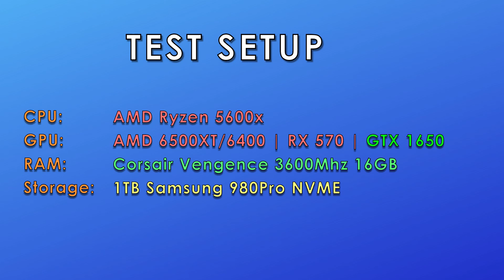AMD 6500XT vs 6400 vs RX 570 vs GTX 1650 Tested in 9 Games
Today the AMD budget line up the RX 6500 and 6400 XT is released and we are going to test them against the RX 570 and the Nvidia budget card the GTX 1650.

Now the price of these cards are still, no surprise over and above their MSRP and when i say budget it just means the most affordable card you  can get from AMD new. So how much better are they than the good old trusty RX 570 and the GTX 1650? They perform about 25-30% faster than those cards so when playing on medium to high settings at 1080P you can just manage above 60 FPS in the latest AAA titles but hey, what can you do? GPU shortage remains the bane of all gamers hopefully the situation improves this year.

Intro - 0:00
Halo Infinite - 0:23
BF 2042 - 1:21
Borderlands 3 - 2:20
COD: Vanguard - 3:07
Far Cry 6 - 4:04
Valorant 1440P MEDIUM Settings- 4:50
GTA 5 - 5:50
Assasin's Creed Valhalla - 6:50
Flight Simulator - 7:50